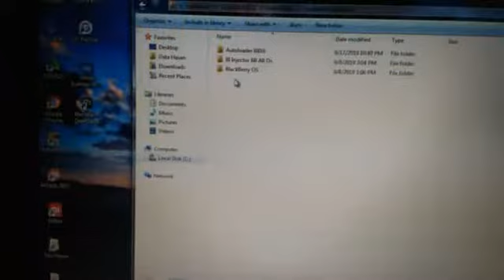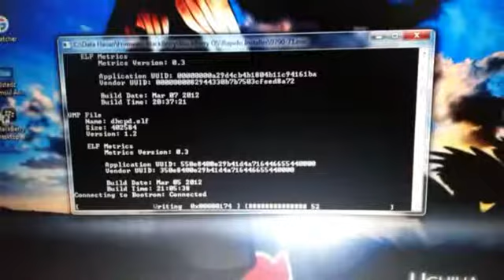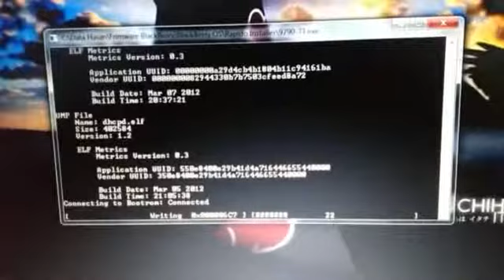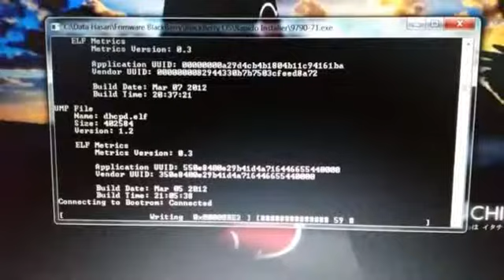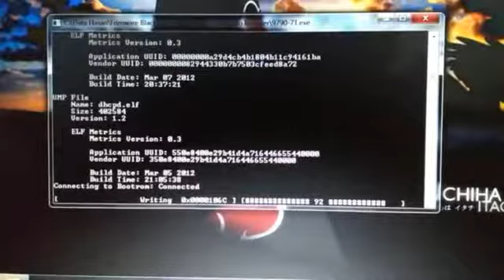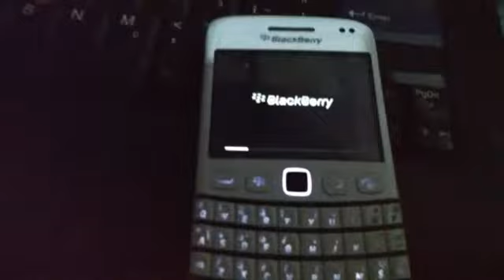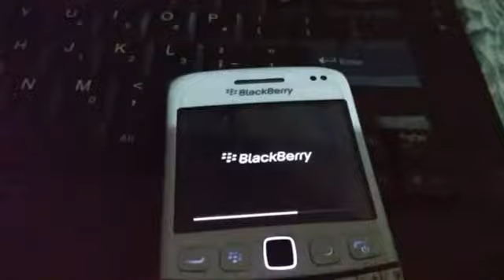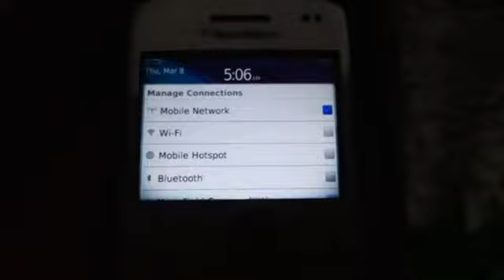BlackBerry Error 503, 502, 507 Dll & Cara Flash Ulang BB 9790, Stuck Ataupun Red Blink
BlackBerry Error 503, 502, 507 & Cara Flash Ulang BB 9790, Stuck Ataupun Red Blink.

Bahan Bahannya Antara Lain :

1. Instal Terlebih Dahulu BlackBerry Desktop nya Guna Berfungsinya Sebagai Driver USB Penghubung BlackBerry.

2. Dan Frimware Saya Disini Memakai Rapido Installer , Untuk BB Onyx 3 (Bellagio 9790) :